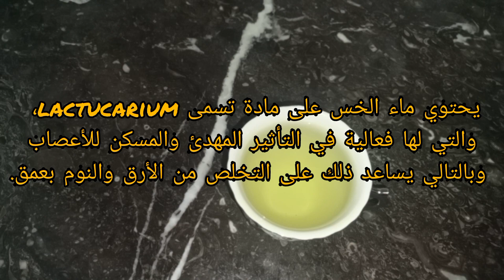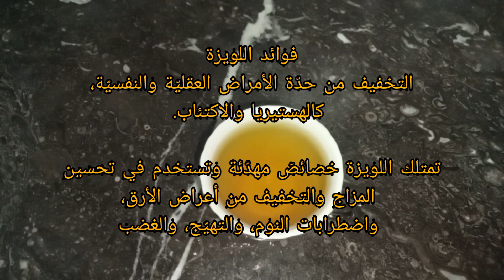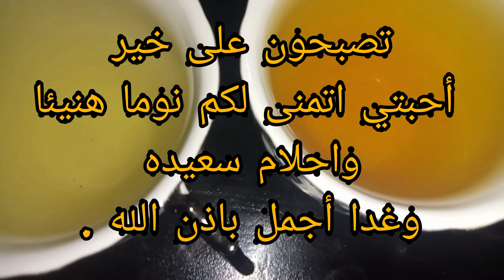أروع وصفة لمحاربة الأرق والقلق النفسي والتوتر العصبي نوم عميق وهاديء في 15 دقيقة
مشروبين لمحاربة الأرق والتوتر العصبي والنفسي والشعور بالاسترخاء ونوم عميق وهاديء في 15 دقيقة بإذن الله تعالى الواحد الأحد